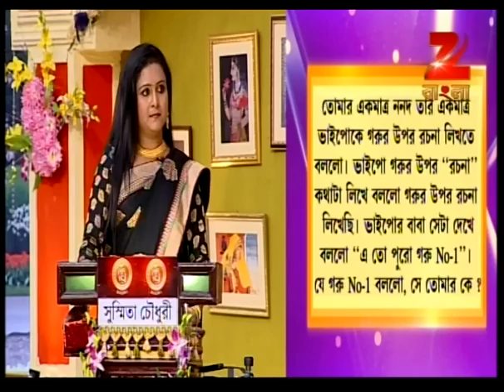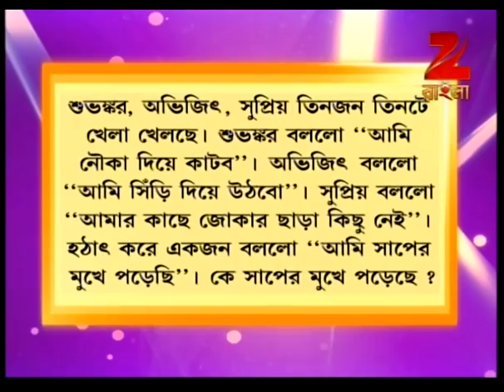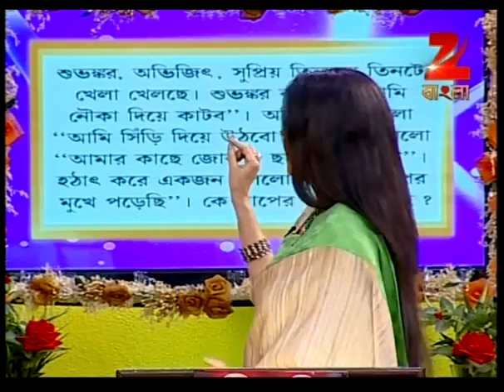Didi No. 1 | Bangla Game Show | Full Episode 212 | Puspita Mukherjee | Zee Bangla